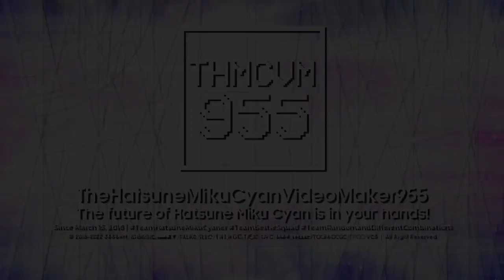THMCVM955/HMCer's VCR EAS 1.0 Logo Graphic {Throwback of June 2022 | Enhanced | Multisided}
Note: I'm not coming back to that series, This is just throwback of June 2022!